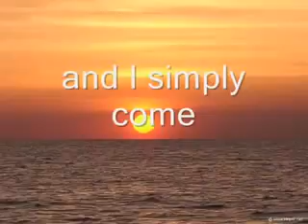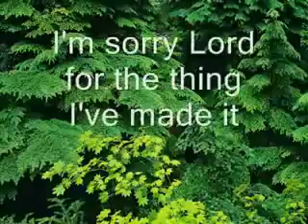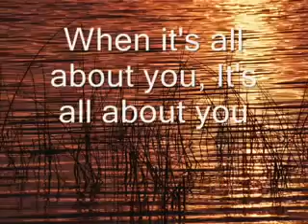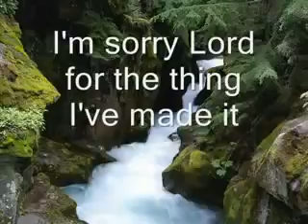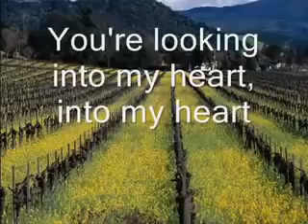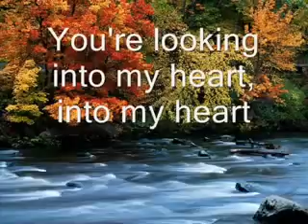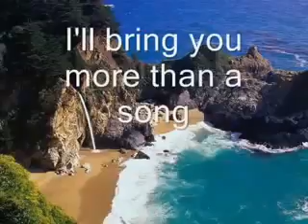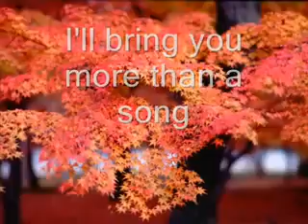28 Heart of Worship